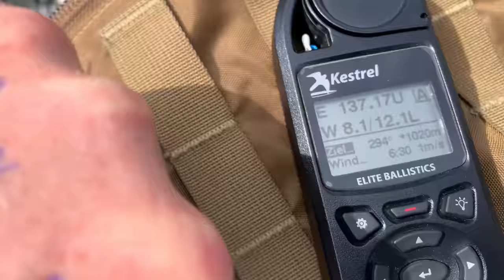Teil 2 PRS Viking Rifle Series Cold Steel Norway - Kalter Stahl - On Tour 2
On Tour 2. Teil 2 der PRS Viking Rifle Series Cold Steel in Norwegen. Die letzten 2 Tage, also Impressionen vom 2.Wettkampftag und Abreise. Inkl. kleiner Überraschung am Ende ;)

Hier der Link zu meinem neuen Long Range Buch
Hier der Link zum neuen Datenbuch Long Range

Alle gezeigten Produkte sind selbst gekauft oder aus dem Freundeskreis und nicht durch Unternehmen zur Verfügung gestellt worden. Ich unterhalte keine Beziehungen zu den entsprechenden Firmen.

Ballistik-Buch Kneubuehl

Waffen-Reinigung:
VFG-Filze 8mm (auch für .308)
VFG-Adapter für Filze
Robla Solo Kupferentferner
Shooters Choice Kupferentferner
Gunex Waffenöl
Fett Verriegelungswarzen
Putzstock Kaliber 12
Thompson Borecleaner

Hier der Inhalt meines EDC:
Multitool mit Ratsche
Messer Nakamura
Lampe Backup
Kopflampe Streamlight
Sturmfeuerzeug anderes Modell

IPSC Zubehör:
mein Rangebag
Gehörschutz MSA Sordin

Zielfernrohrmontage Werkzeug:
Hazet Drehmomentschlüssel 1-6 Nm
digitaler Messschieber
Drehmomentenschlüssel Proxxon
Wera Bitsortiment
Wera Ratschenschraubendreher

Long Range:
Kestrel 3500 NV
Kestrel 5700 Elite
Harris mit Drehgelenk
Atlas Bipod

Material Shooting Mat:
Stoff Cordura
mögliche Evamatte

Wiederladetechnik:
Fettkissen und Fett
Matritzen-Set Redding
RCBS Dispenser für die Waage Charge Master
digitaler Massschieber
RCBS Hülsentrimmer
Waage und Füllsystem
Entgrater und Fettkissen
LEM Lavabossoli Plus
LEM Lavabossoli Deluxe
Magnet für Pins

Reparatur Atlas:
Tetra Gun Fett
Wera Mini-Schraubendreher
Einsatz für Wera
Zoll Inbus Pocket
Zoll Inbus made in germany
Loctite 243
Montagezange Knipex

Wer Produkte über diese Links bei Amazon erwirbt zahlt nicht mehr aber ein kleiner Teil des Erlöses kommt mir zugute. Vielen Dank für die Nutzung!